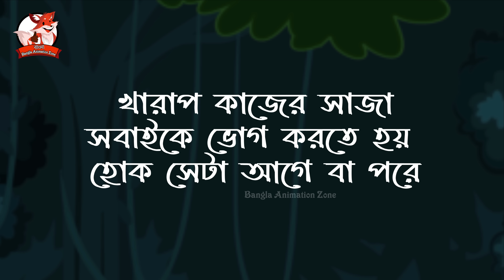টুনটুনির ঈদ উদযাপন | TUNTUNI'S EID CELEBRATE | BANGLA CARTOON | THAKURMAR JHULI | TUNTUNI GOLPO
টুনটুনির ঈদ উদযাপন | TUNTUNIR EID CELEBRATE | BANGLA CARTOON | THAKURMAR JHULI | PAKHIR GOLPO | TUNTUNI GOLPO

✍️✍️✍️ Story  Name__=টুনটুনির ঈদ উদযাপন (Tuntuni Eid Celebrate  )

 Bangla Animation Zone Channel and all of its videos are not “directed to children” within the meaning of Title 16 C.F.R. § 312.2 of CHILDREN'S ONLINE PRIVACY PROTECTION ACT (USA) are not intended for children under 13 years of age. Bangla Animation Zone CHANNEL and its owner(s), agents, representatives, and employees do not collect any information from children under 13 years of age and expressly deny permission to any third party seeking to collect information from children under 13 years of age on behalf of this CHANNEL. Further, Bangla Animation Zone CHANNEL denies any and all liability or responsibility for the practices and policies of YouTube and its agents and subsidiaries, or any other affiliated third party, regarding data Collection.